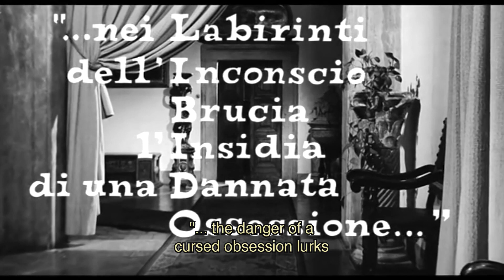Libido (1965) - Original Italian Trailer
Original title: Libìdo

A young man visits his ancestral home accompanied by his guardian and their wives, where he is plagued by the memories and influence of his murderous, psychosexual father.

Directed by Ernesto Gastaldi and Vittorio Salerno.
Written by Mara Maryl, Ernesto Gastaldi and Vittorio Salerno.
Starring Dominique Boschero, Mara Maryl and Giancarlo Giannini.